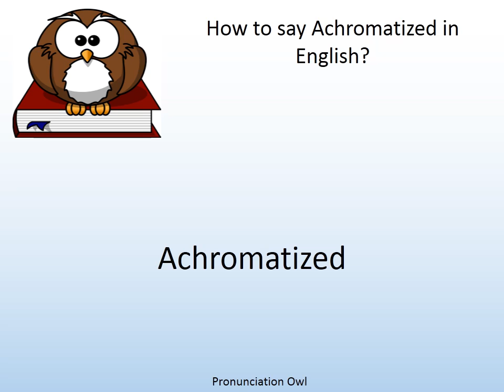How to say Achromatized in English? - Pronunciation Owl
How to say Achromatized in English? Learn the pronunciation of Achromatized!